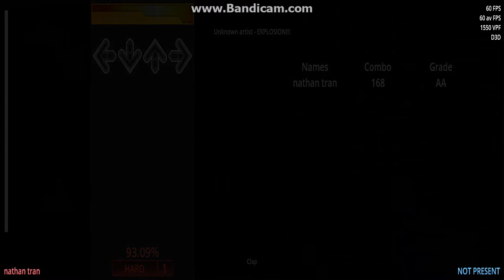Stepmania EXPLOSION!!! Rank AA